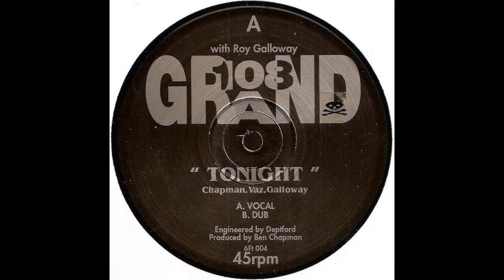108 Grand Tonight Dub Mix